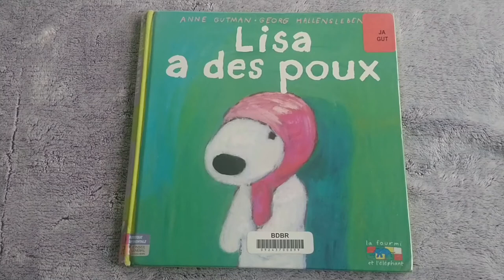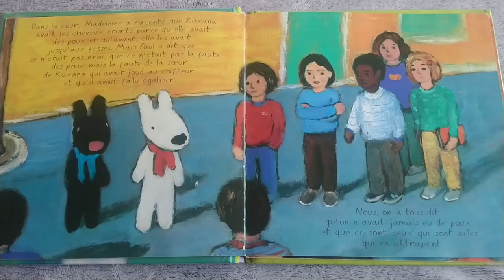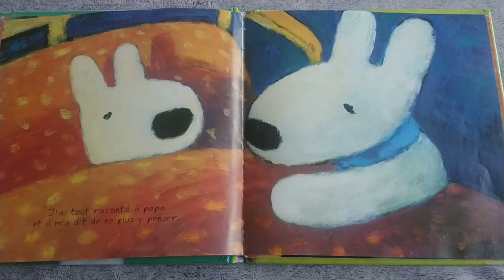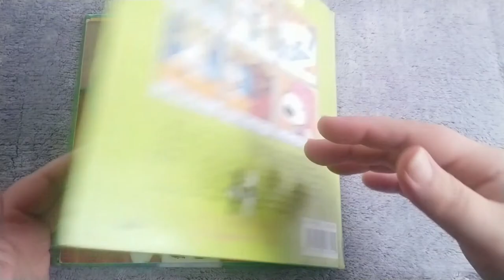Lisa a des poux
Editions Hachette
Lisa a attrapé des poux à l'école, elle qui pensait qu'il n'y avait que les gens sales qui en avaient ! Gaspard la rassure, mais ...